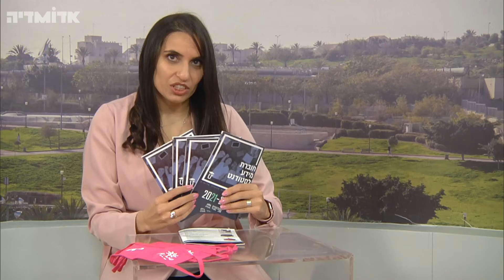ראיון עם חברת מועצת העיר מעיין מור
חברת מועצת העיר מעיין מור הגיעה לאולפן אדומדיה לשוחח על מספר נושאים ובניהם: פתיחת שנת הלימודים האקדמית, נתוני תחלואת הקורונה בעיר, אירועי חודש המודעות לסרטן השד ועוד ועוד..